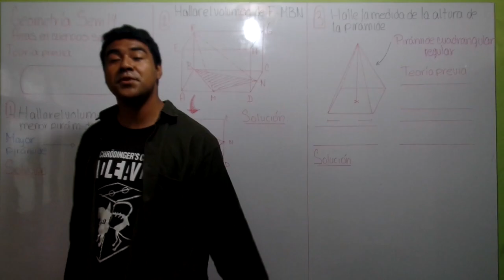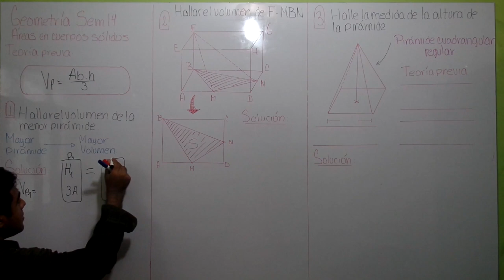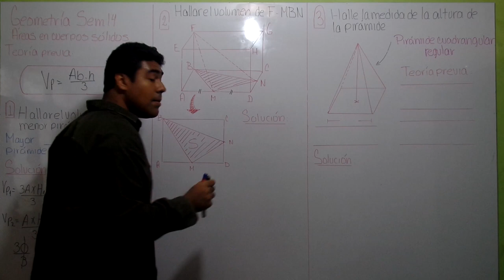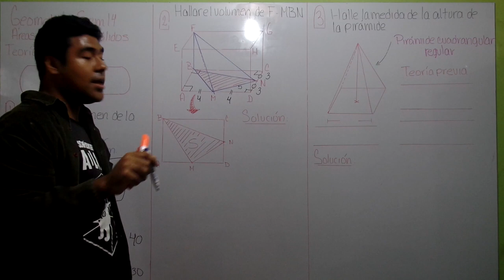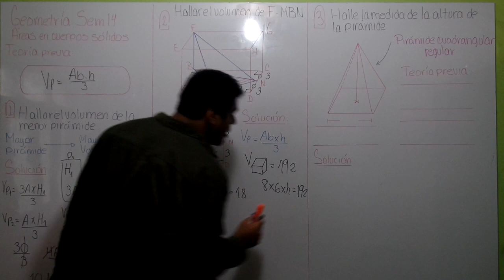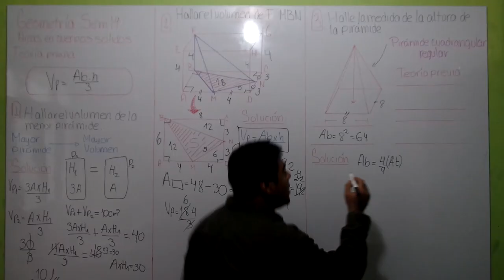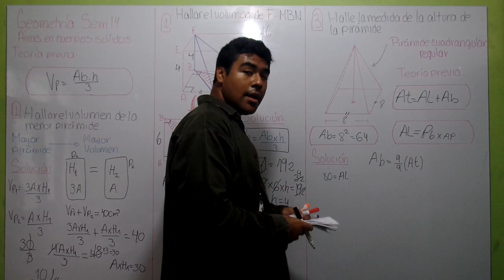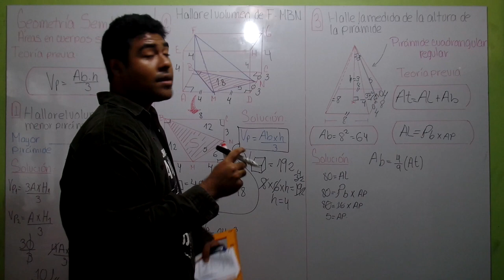ÁREAS EN CUERPOS SÓLIDOS - GEOMETRÍA - La biblioteca (Part. 1/2)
Gente, buenos días, tardes y noches a todos. Les dejo por aquí el link a la página de Facebook donde podrán encontrar PDF´s con ejercicios (retroalimentación, preguntas DECO, etc.) y libros (tanto escolares, preuniversitarios y universitarios)